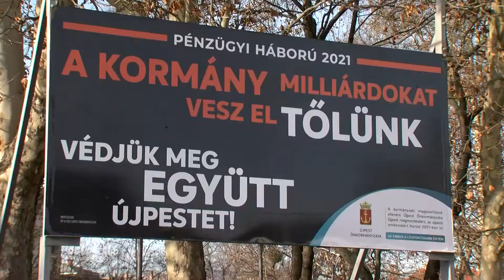Körkép - 3 milliárdot vesz el a kormány Újpesttől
Hárommilliárd forint is kieshet idén Újpest költségvetéséből- nyilatkozta az Újpest Médiának Déri Tibor polgármester. Az iparűzési adó megfelezése egymilliárd forintos tétel is lehet. A cél, hogy az újpestiek ebből minél kevesebbet érezzenek.